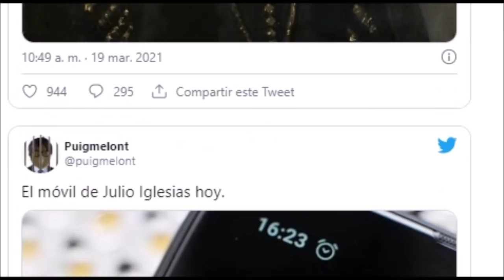Triste e inesperado adiós de Julio Iglesias a los 78 años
El cantante vive momentos muy preocupantes para su familia y seguidores . Este verano iba a hacer una gira que ha sido cancelada , su familia con Miranda Rijnsburger , Cristina Iglesias , Victoria , Miguel y Rodrigo Iglesias viven estos días en Málaga . Triste adiós del cantante en su final de carrera .